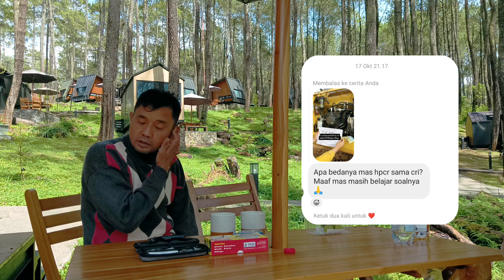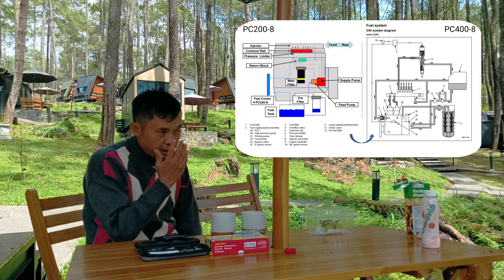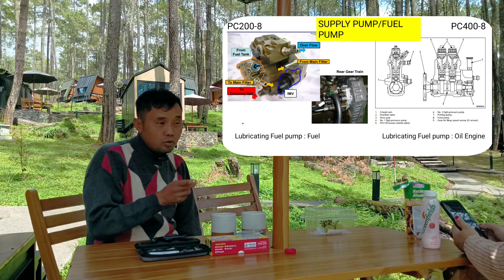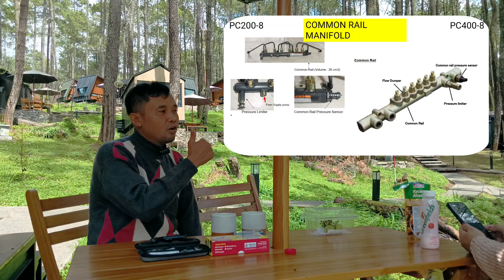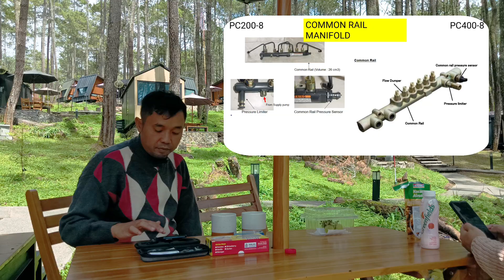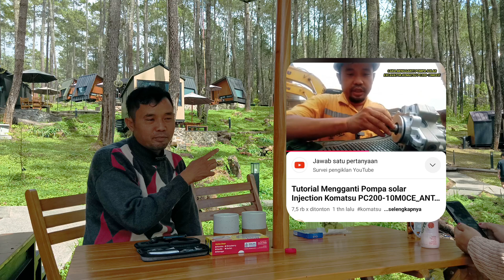“JANGAN SALAH! Perbedaan Sistem Bahan Bakar HPCR VS CRI Excavator Komatsu 🚜”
Tahukah Anda bahwa Excavator Komatsu PC200-8 dan PC400-8 menggunakan sistem bahan bakar berbeda?
Banyak mekanik dan operator belum memahami perbedaan HPCR (High Pressure Common Rail) dan CRI (Common Rail Injection) padahal ini sangat penting untuk performa mesin.

Di video ini akan dibahas:
✅ Apa itu HPCR dan CRI
✅ Perbedaan mendasar HPCR vs CRI
✅ Kelebihan dan kekurangan masing-masing sistem
✅ Dampak pada performa & konsumsi solar
✅ Tips perawatan agar sistem bahan bakar lebih awet

Jangan sampai salah paham! Tonton sampai selesai biar tidak keliru dalam perawatan maupun perbaikan unit Anda.

Sistem HPCR memerlukan bahan bakar bersih agar dapat berfungsi dengan baik. Masalah dapat terjadi jika sistem mengalami suhu dan tekanan ekstrem, penumpukan karbon, atau jarak bebas injektor yang sempit. Masalah-masalah ini dapat menyebabkan: Mesin berjalan kasar Salah sasaran Daya rendah Peningkatan emisi Penyumbatan filter bahan bakar prematur Deposit injektor internal Pengoperasian injektor lamban Kehilangan kinerja